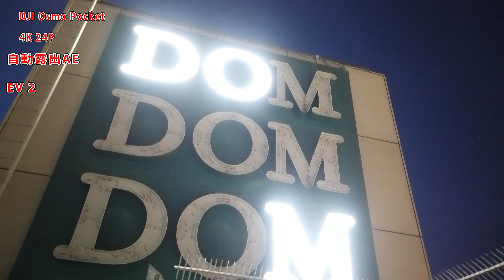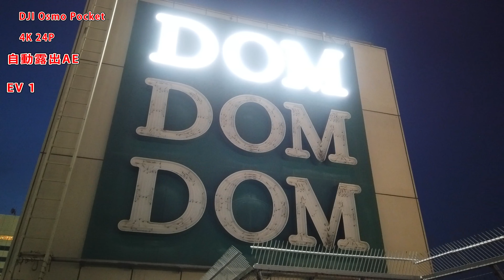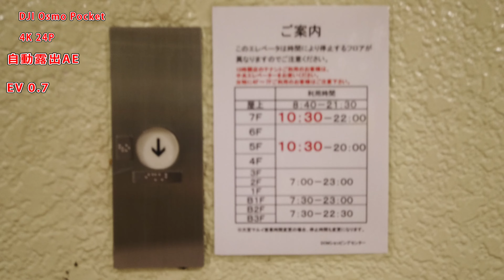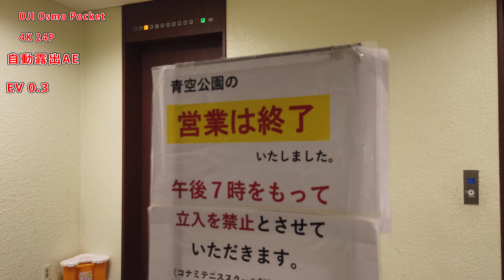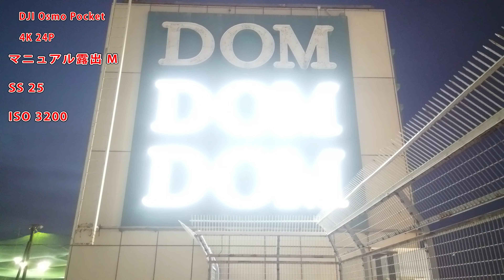DJI POCKET■ポケ2より暗い？問題を解決。設定でポケ1をポケ2より明るく4Kビデオ撮影記録する方法■上級者はポケ2よりポケ1を使う。ポケ2は広角過ぎてVLOGなど不向き■自動露出AEの徹底解説